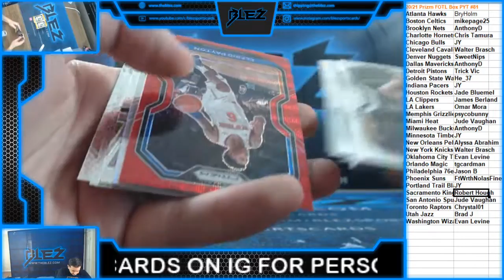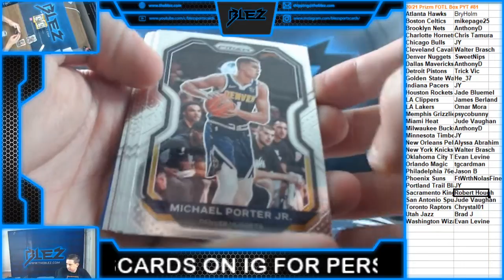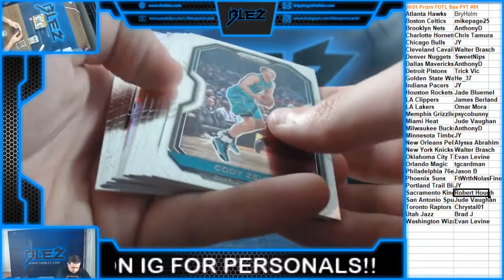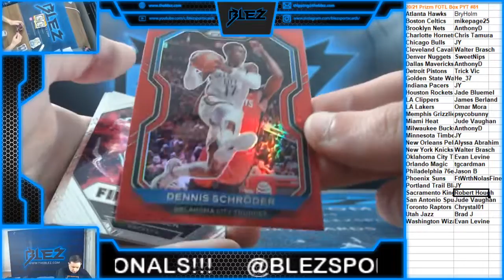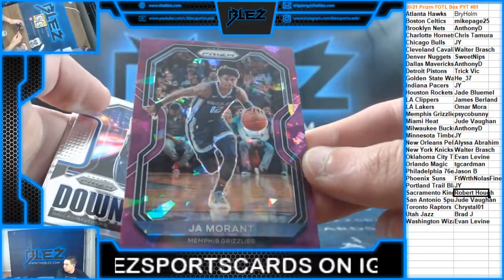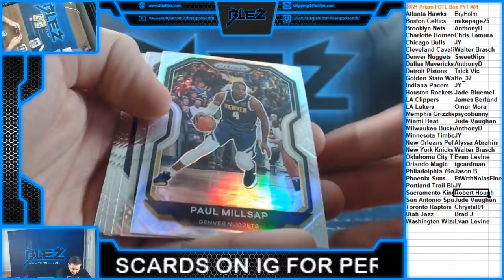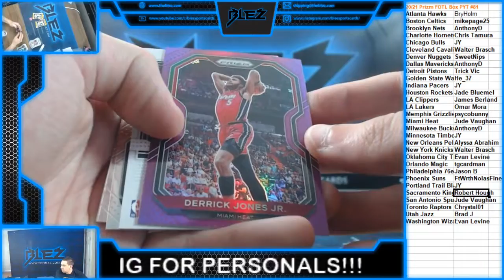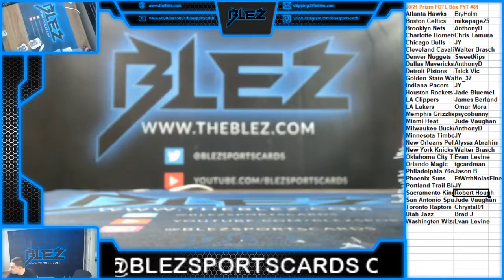2020-21 Prizm BSK FOTL Box PYT #81